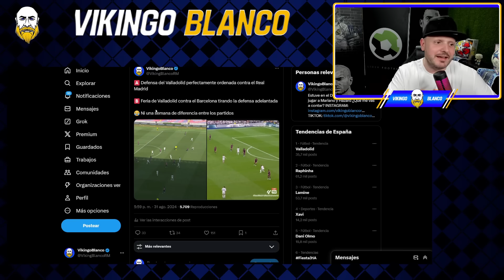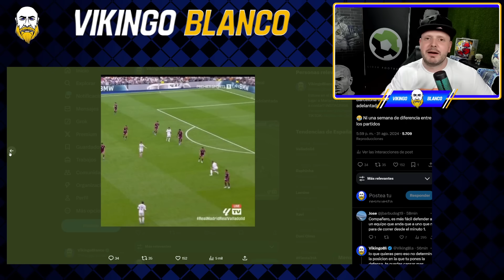¡PONEN EL CULÉ! EL VALLADOLID SE ARRODILLA ANTE EL BARÇA SE LLEVAN 7 ¡CONTRA EL MADRID SI LUCHARON!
El Barcelona le mete 7 al Valladolid que salió de feria defensiva, contra el madrid lucharon como leones contra el Barcelona ni se presentaron, Mourinho siempre tuvo razón, tendremos que hacer muchos puntos

Comunicado Oficial
RMTV
FC Barcelona 7-0 Real Valladolid

Real Madrid
Rumores de fichajes
Florentino perez